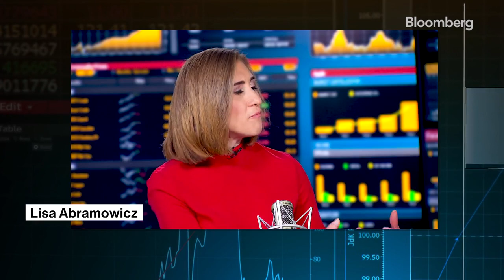The Bank of Australia Blinks First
Join @tomkeene, @FerroTV & @lisaabramowicz1 for the conversations that power your day on Bloomberg TV, Bloomberg Radio & the Surveillance podcast